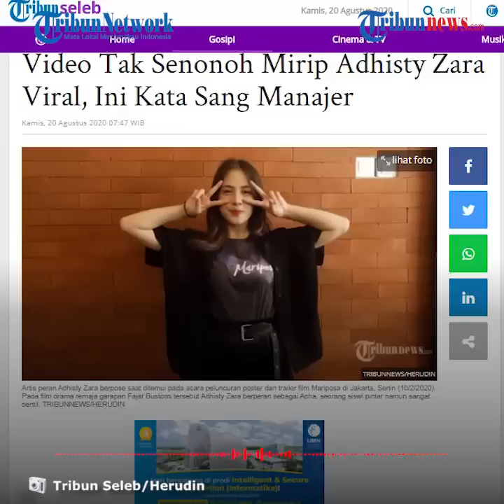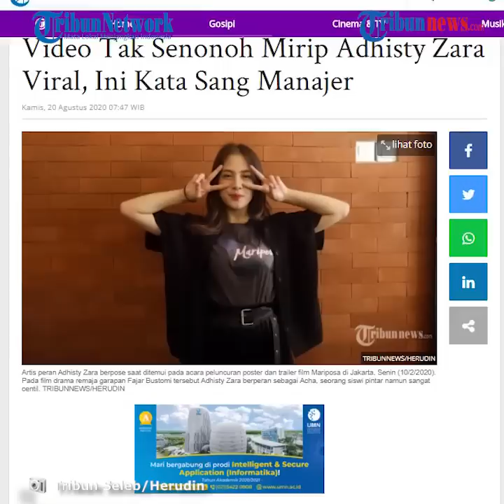VIRAL Video Tak Senonoh Mirip Eks JKT48 Adhisty Zara hingga Trending Twitter, Ini Kata Manajer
TRIBUN-VIDEO.COM - Kabar kurang menyenangkan datang dari mantan member JKT48, Adhisty Zara.

Beredar video tak senonoh yang memperlihatkan Zara sedang bermesraan dengan teman lelakinya.

Video tersebut menjadi trending topic twitter, pada Rabu (19/8/2020) malam.

Gwen, manajer dari Adhisty Zara merespon pertanyaan awak media terkait video tersbeut.

"Video apa dulu nih? Saya belom lihat videonya seperti apa," kata Gwen saat dihubungi awak media, Rabu (19/8/2020) malam.

Sang manajer mengaku tak ingin menanggapi terkait video yang belum ia tonton.

"Saya orang kerja nggak mungkon secepat itu bisa klarifikasi sebelum lihat videonya langsung," ucapn Gwen.

"Saya akan no comment untuk saat ini," lanjutnya.

Dikutip dari Tribunnews.com, pada Rabu (19/8/2020) malam beredar sebuah video yang memperlihatkan dua orang yang mirip Adhisty Zara dan Zaky Pohan.

Dalam video yang tampaknya diambil dari akun Instagram @zaraadhsty tersebut, keduanya terlihat saling bersandar dan bercanda hingga tertawa kecil.

Dan seketika laki-laki yang diduga Zaky Pohan meremas payudara perempuan berbaju orange yang diduga Adhisty Zara sebanyak dua kali.

Tak berselang lama video tersebut beredar, kolom komentar di akun Instagram Adhisty Zara dimatikan.

Setelah videonya dengan kekasihnya viral, akun Twitter Adhisty Zara terlihat menghilang. (Tribun-video.com/ Rena Laila)

Artikel ini telah tayang di Tribunnews.com dengan judul Video Tak Senonoh Mirip Adhisty Zara Viral, Ini Kata Sang Manajer,